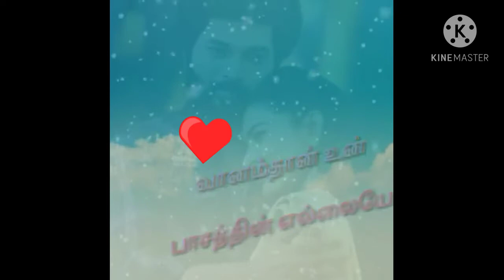sembaruthi serial new song